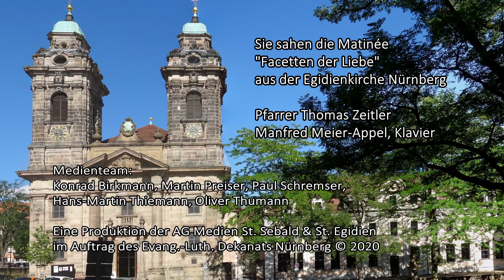Matinée "Facetten der Liebe" aus St. Egidien - mit Pfarrer Thomas Zeitler und Manfred Meier-Appel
Der Matinée-Gottesdienst "Facetten der Liebe" aus der Kulturkirche St. Egidien in Nürnberg nimmt die Themen des sogenannten 'Israelsonntag' auf:

Ist sich die christliche Kirche wirklich immer bewusst, wie sehr ihr Glaube im Glauben Israels verwurzelt ist?

Und gelingt es uns nach der Schulgeschichte des Holocaust die Liebe als den gemeinsamen Auftrag zu entdecken und zu leben?

mit Kulturpfarrer Thomas Zeitler & Manfred Meier-Appel, Klavier

Gedicht: "Zuversicht" von Paul Celan

Klavierstücke: Children's Song Nr. 1 von Chick Corea (*1941), Modern Love Waltz von Philip Glass (*1937), Children's Song Nr. 3 von Chick Corea